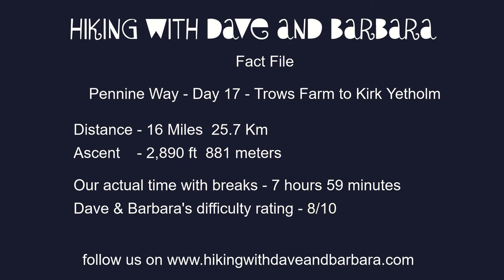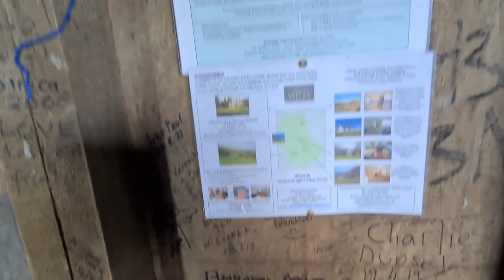Pennine Way - Day 17 - The last day from Trows Farm to Kirk Yetholm - 16 m and 2890 ft of ascent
We are always in 2 minds about the last day of a walk, sad to be approaching the end, but very happy with our accomplishment of finishing, and making plans for another one.

Breakfast once again was at 8am, then 9 of us got a lift at 8.45am by the owners of Forest Lodge back up to Tors farm, where we had finished the day before, arriving at 9.30am. We then walked the 1.5 miles, 1,000 feet of ascent, back up to Windy Gyle, to resume the walk, arriving there at 10.25am. Happy to be back on track. At 11am we reached a sign to Clennell Street, and Cocklawfoot 2.5 miles, where alternatively we could have possibly finished the previous days’ walk. Clennell Street is an old drover’s road crossing the ridge at this point.

We reached a cairn near Crookedsike Head at 12pm (5 miles). At 12.25pm we reached a split in the path. We took the right-hand path to The Cheviot 1.25miles away. It is debatable whether The Cheviot is on the Pennine Way, obviously if short of time or in bad weather, give it a miss, saving about an hour. The paved path is relatively easy all the way to the top of The Cheviot (2,674feet. The large trig point is perched on a stone plinth. The military built a trig point here 200 years ago, since then 2 have sunk into the soft peat, hence the need for a 10ft-high stone base. We had been told that it lacked a view, but we were very impressed being able to see the North Sea glistening to the east. We sat and ate our lunch, joined by walkers coming up from Wooler. Leaving at 1.15pm, passing a small piece of wreckage from a crashed plane, arriving back on the main path at 1.45pm.

Continuing down a fairly steep slope to Auchope Rig Mountain rescue hut at 1600ft, a potential lifesaver. Again, pop inside and read the interesting visitor book, a great place to be out of the weather, and we had met walkers who were planning to stay the night in it. The last climb of our trip was to the top of The Schil (11 miles 3.15pm) with a fabulous panorama over Scotland, before continuing along the obvious path.

At 3.45pm we came to a sign for Kirk Yetholm 4.5 miles. For the final stage there is the choice of 2 routes, the lower one used to be the main one, but then suffered from a lot of erosion. Now the main path goes uphill once more for even better views, over Steer Rig and Whitelaw Nick, and is 0.5 miles longer. As time was moving on, we decided on the low route, arriving at 4.15pm by a ruin, turning right over a bridge near Burnhead (4.35pm). We went left at a gate, then up a track which became a tarmac road.

We arrived into Kirk Yetholm at 5.20pm, happy to see our recently acquired friends having drinks outside The Border Hotel. We called into the pub, where we were given a certificate and free half of bitter to celebrate the achievement. Unlike being on a Camino in Spain, we did not have to prove we had walked it. Maybe just the look of us gave it away! We took photos outside, observing the sign-end of the Pennine Way-and a very artistically arranged pile of boots. After our drinks we sadly said goodbye and congratulations to our new friends. It is a fabulous feeling to have walked so far, and now to be planning our next adventure.

Luckily today, we had the best weather of the last week, in pure sunshine and blue skies. Wearing shorts for a change. The views are tremendous, keep an eye out for merlins, buzzards, black grouse and wild goats.

Information

Kirk Yetholm is a fairly remote place-in my opinion not the best place for a walk to end. If staying the night plan to book accommodation in advance, it was all booked up when we arrived. Also book dinner in advance. There is an infrequent bus service to Kelso, from where a bus could be caught to the railway station in Carlisle or Berwick. Alternatively, a couple of a people we met were catching a taxi to Edinburgh airport or straight to Berwick. But again, there are not many taxi companies, so book in advance.

On the other hand, it is a very pretty place, with St Cuthberts Way walk passing through. This could be followed for a couple of days to its end in Lindisfarne. Just a thought.

Distance 16 miles 25.5 km

Duration of Walk 8 hours

Average pace of walk 30 min per mile

Steps 59915

Elevation 2876 feet 876m